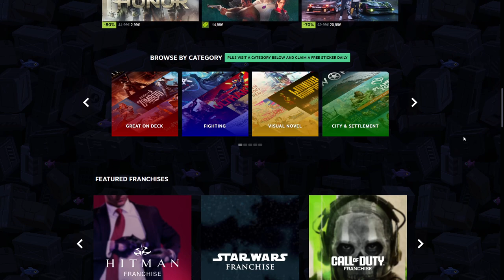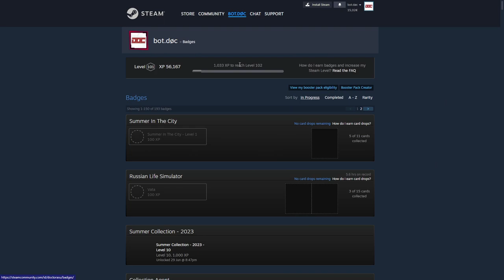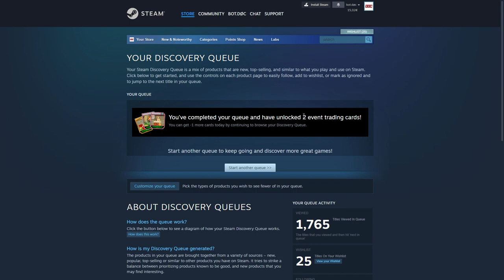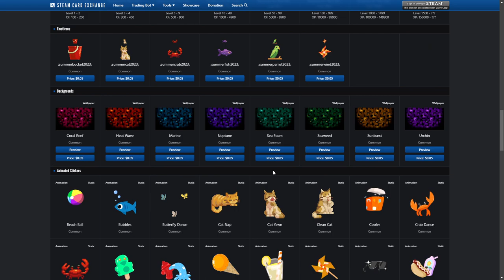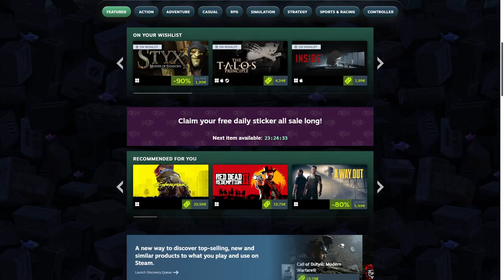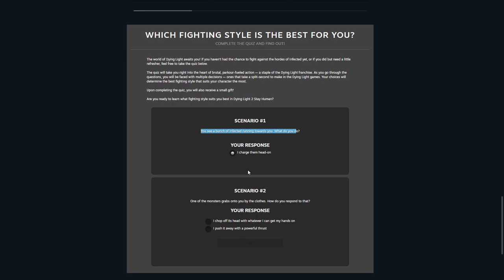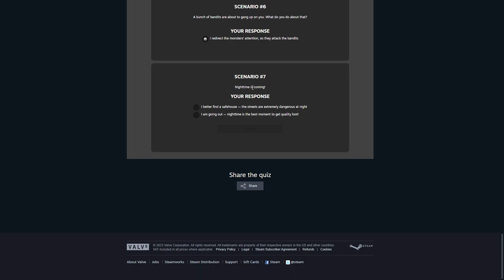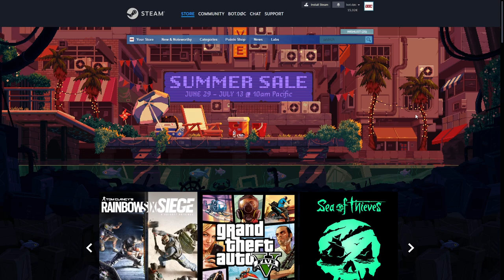Steam Summer Sale 2023 - Secrete si Metode de Level Up!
Steam Summer Sale este unul dintre cele mai mari evenimente desfasurate de Steam/Valve din an. Este momentul in care jocurile au printre cele mai mari reduceri, dar si momentul in care comunitatea poate profita si iti poate personaliza profilul de steam cu badge-uri noi, dar si prin cresterea levelului profilului personal.

In acest videoclip va voi arata cum poti sa iti cresti GRATUIT levelul profilului de Steam folosind trading cards si points shop, dar si un mic secret, spre finalul videoclipului.

Cuprins:
0:00 Intro
2:07 Ce este Steam Summer Sale?
2:34 Steam Trading Cards
4:27 Trading Cards GRATUITE
6:22 Steam Summer Sale Badge
7:59 Seasonal Badge - Points Shop
9:11 Sticker GRATUIT
9:44 SECRET Summer Sale
13:08 Final